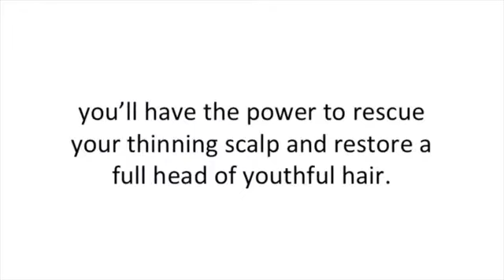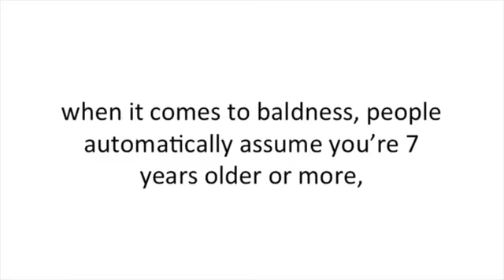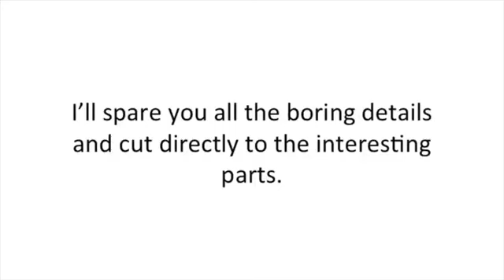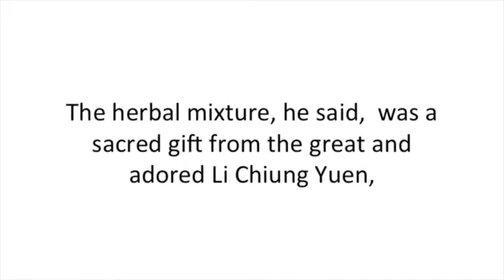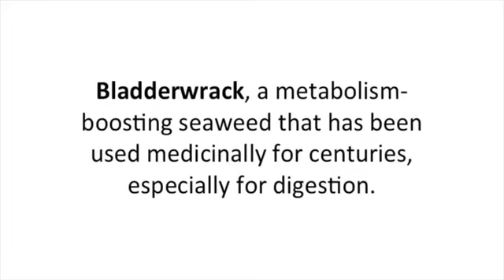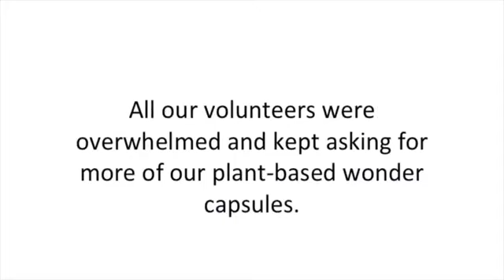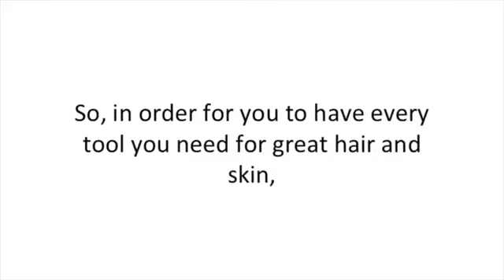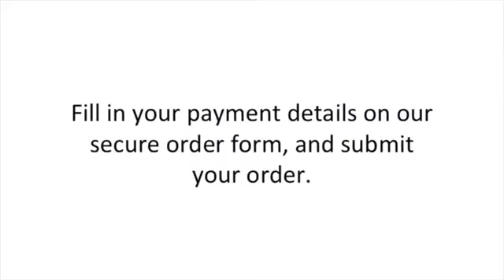HairFortin Pills Review - Stop the Root Cause of Hair Loss With HairFortin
HairFortin Pills Review - Stop the Root Cause of Hair Loss With HairFortin And HairFortin Review - HairFortin Reviews Real Person HairFortin Review - Does HairFortin Supplement Help for Hair Regrowth?

HairFortin is a 100 percent natural formula, manufactured in a GMP certified and FDA approved facility in the USA. This supplement has been specifically created to eliminate the root cause of hair loss – clogged hair follicles. It has been created in a sterile environment by following precise standards and using 28 high-quality vitamins & plant extracts.

HairFortin is available in a sealed bottle, providing 60 tablets that are enough for one month. It is suggested to take two tablets daily for a better result.

Ingredients Used in This Formula

Among the 28 natural extracts used for the synthesis of HairFortin, the royal plant – Andrographis Paniculata is the main ingredient. Along with the various vitamins and nutrients, the presence of vitamin E and antioxidants further supports its function of hair revitalization. The antioxidants and vitamin E play an important role in hair regrowth, so taking antioxidant- and vitamin-E rich foods together with this supplement can provide pacey results.

HairFortin Review 2020 - Does HairFortin Supplement Help for Hair Regrowth?

Beneficial Effects of This Advanced Hair Health Supplement

The unique features and beneficial effects of this special formula have made it worth purchase. All the ingredients used for its production have been tested for their safety.

Since this formula is made under strict supervision in a GMP-certified and FDA-approved facility without using any chemicals or preservatives, it doesn’t give rise to any safety concerns.

Using this hair supplement on a daily basis can do wonders. It helps in nourishing the scalp. The natural plant extracts and vitamins present in this formula will help individuals in saying good-bye to embarrassing days resulted from baldness.

This advanced and amazing hair health supplement clears clogged follicles and ensures hair regrowth. It provides the body with the essential nutrients that are needed for revitalizing the scalp and improving the growth of healthy hairs. Moreover, this wonder formula also strengthens hair, helping individuals feel better.

Copyright @ Heather Harris and 2020. Any reproduction or illegal distribution of the content in any form will result in immediate action against the person concerned.